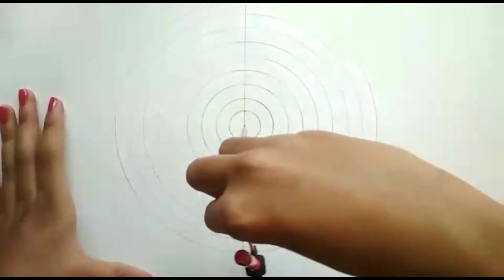How to draw easy Mandala Art for beginners | Simple Mandala Art Tutorial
Hello Guys
meetings after so long time very sorry .
So , this video is about how to draw mandala art for beginners . This tutorial shows some simple and easy techniques to draw mandala art . Drawing Mandala is a meditative and therapeutic process . Even if you are new at it , the act of drawing Mandal is a really stress-relieving process . Please comment below if you like Mandala Arts and if you are new on my channel please Subscribe to my channel we are going to turn 500 so please Subscribe and Like my videos and stay tuned for next videos bye .

Channels link please visit for more exciting videos